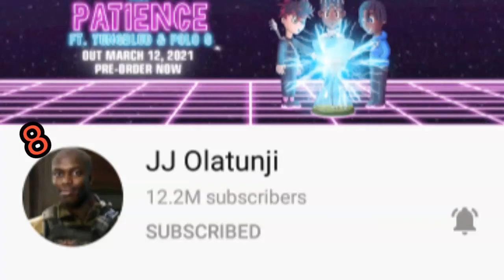JJ Olatunji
8th video